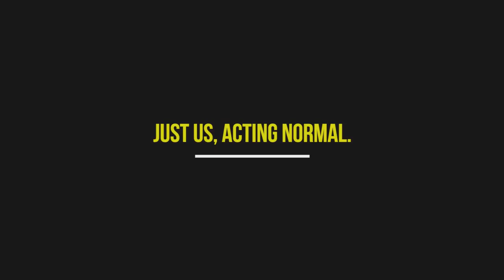Visit Porvoo + Drone Crash FAIL! | The Nommiks - Throwback Vlog # 1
Porvoo is one of the must-see city that is near in Helsinki. We went there with my friend who visited us from Sweden.

Plus see how we crashed our drone!

We will be uploading some throwback videos that we took during "before-Aurora".